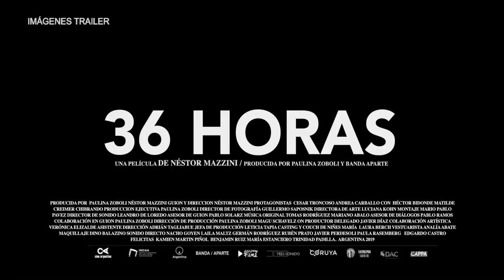Se estrenó "36 Horas", la primer parte de una dramática trilogía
Se trata del filme dirigido por Néstor Mazzini, protagonizada por César Troncoso, Andrea Carballo, y Matilde Creimer Chiabrando. Puede verse en espacios INCAA y en la plataforma de CINE.AR PLAY.

Pedro está atrapado en una espiral de deudas. El día previo al cumpleaños de su hija de seis años recibe un ultimátum para devolver el dinero a un prestamista. En crisis con su ex pareja, acorralado por las deudas y las obligaciones, intenta sostener las partes de su vida que se desmoronan. 36 horas en la vida de Pedro y su trabajo y sus afectos.

Charlamos con su director: “Yo quería filmar esta historia en un cortometraje, quería contarla porque de alguna manera se parecía algo que yo estaba viviendo con mi separación” dijo Néstor, que agregó: “Quiero resaltar el trabajo de todo el elenco y especialmente el de Paulina Zoboli, que es la productora de la película y es también mi socia creativa con quien pienso y desarrollo muchas ideas” cerró Mazzini.

“36 horas” es la primera parte de Autoengaño, una trilogía que se completa con los films “Cuando oscurece” (a estrenarse en 2022) y “La mujer de río” (en preproducción).